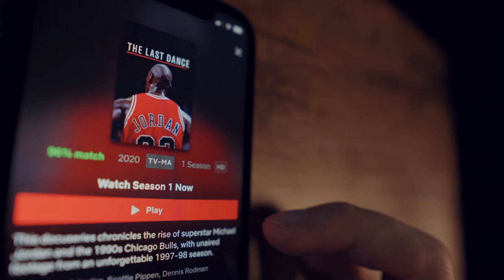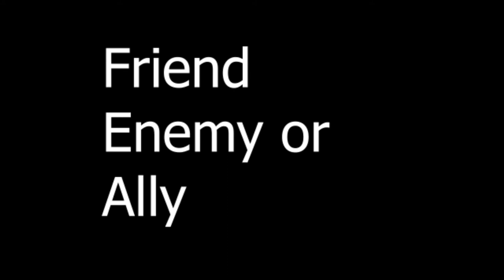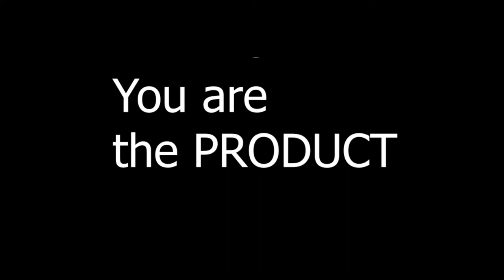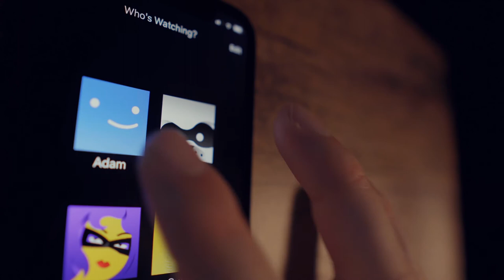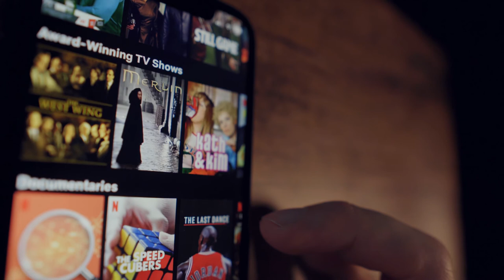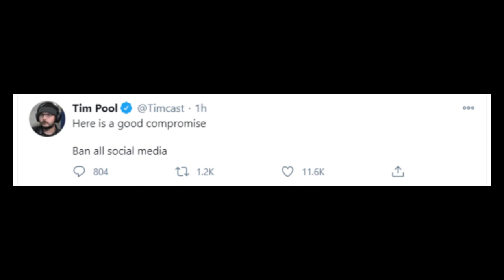Netflix - Social Dilemma - Movie Review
Catch the Netflix movie - Social Dilemma.  Learn what is screwing up the current culture in 2021.  Why are people more social than individual?  Why is social media more popular than reading books?

Why do Tech companies never take responsibility or are the arbiters of Truth? They Say " We are a Technology Company". Tech employees share what goes on behind the scenes and give warnings?

Social Dilemma is a Netflix movie (1st movie review on the channel)  which gives a inside scoop into what the sneaky social media companies are doing.

I normally do book reviews, however, this books relates to other in depth books that I have reviewed.  For me,  the most important lesson -  These Social Media companies "Dial In" to your lifestyle.  Lesson learned. Keep reading. Keep going outside.

Timeline

0:00 - intro
0:43 - Tech characteristics
2:22 - About Movie
3:45 - What are the problems?
10:40 - Lizard King
10:54 - How Tech affects Youth
12:20 - How Tech affects Females
12:45 - How Tech affects Males
13:42 - Future of Tech
16:39 - My opinions on Tech and observations
17:23 - Tips for Tech
18:13 - Outsmart the algorithm
19:36 - Tim Pool shows up

My Book Reviews on Youtube

Video - Storyblocks